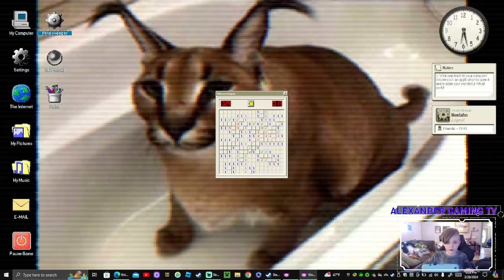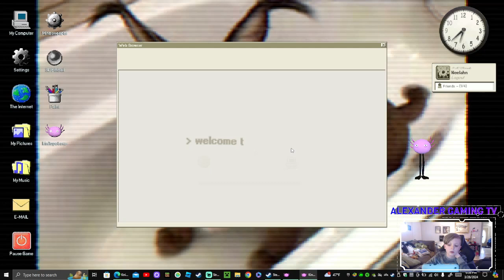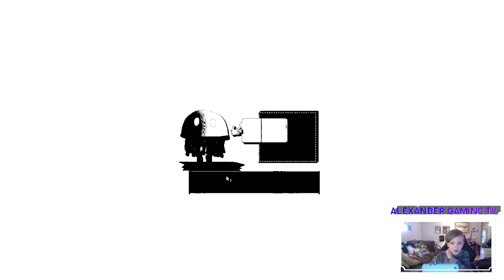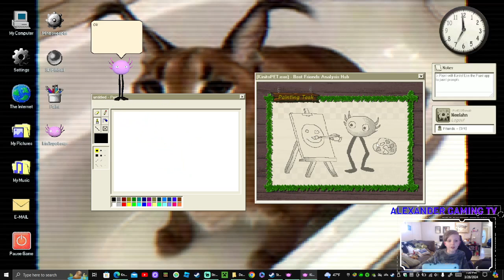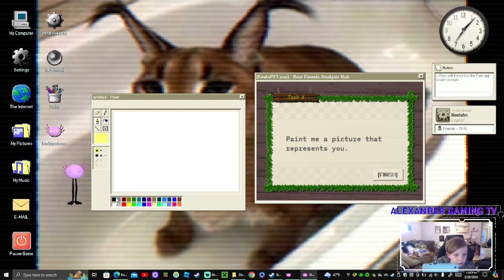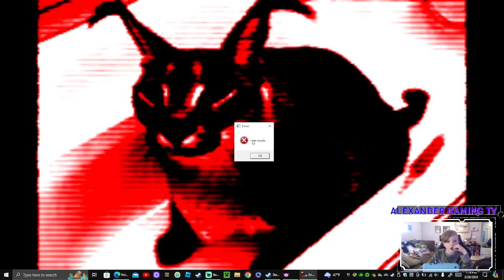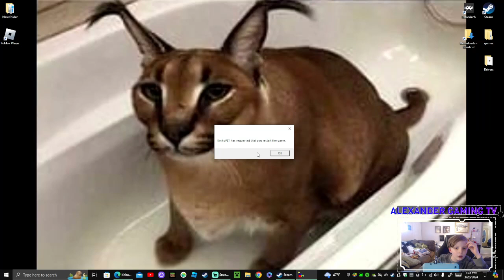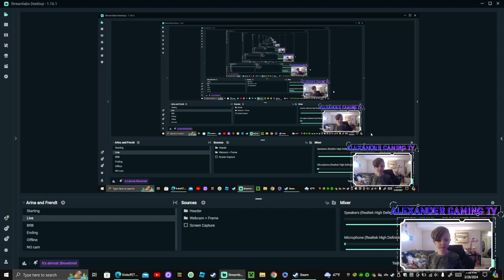kinito? hacked? no way...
Alex his father Joe (that's me) stream our games at high quality for others to enjoy.  Alex (aka Popo) is about as funny as it gets!  Tune in~